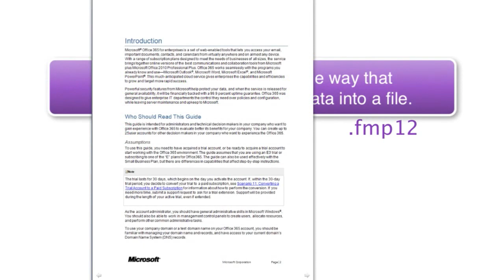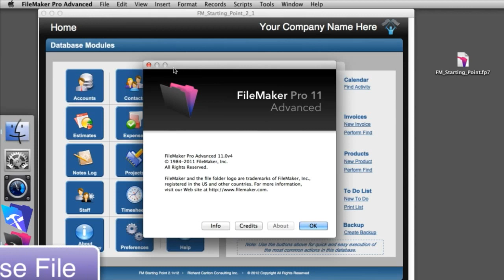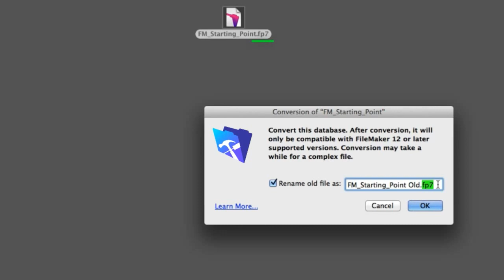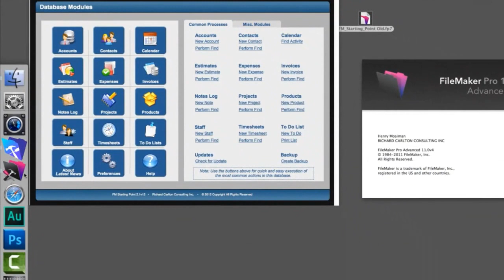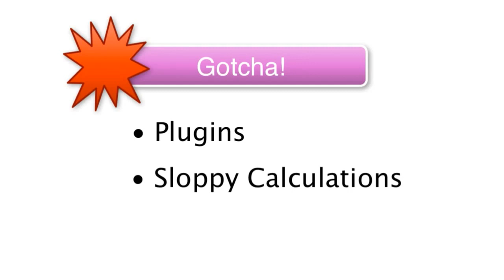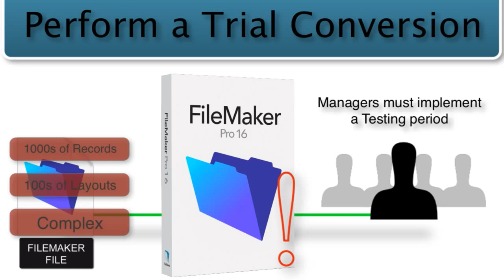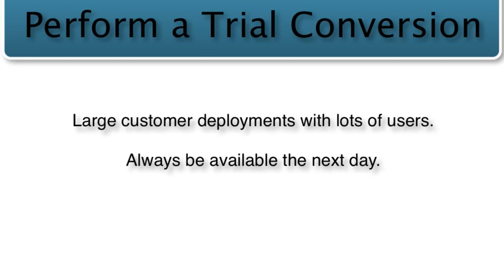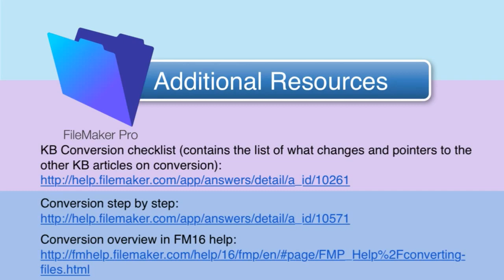How to Do a Conversion to FileMaker 16 or 17 | FileMaker Pro Videos | FileMaker Training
Daily Open Q&A with FileMaker Experts.

Questions about Installation, Upgrading, Purchasing or How to make
FileMaker work for you in your company to increase ROI.

Video is an electronic medium for the recording, copying, playback,
broadcasting, and display of moving visual media.

FileMaker is a cross-platform relational database application from
Claris International

Customer relationship management, processes implemented to
manage a company's interactions with customers and prospects

Experience Richard's dynamic and exciting teaching format, while
learning both basic, intermediate, and advanced FileMaker
development skills. With 30 years of FileMaker experience and a long
time speaker at FileMaker's Developer Conference, Richard will teach
you all the ins and outs of building FileMaker Solutions.
The course is 60 hours of video content!  Transform your business
with the FileMaker Platform.

Richard has been involved with the FileMaker platform since 1990 and
has grown RCC into one of the largest top tier FileMaker
consultancies worldwide.

Richard works closely with RCC's staff: a team of 30 FileMaker
developers and supporting web designers.

Richard has been a frequent speaker at the FileMaker Developers
Conference (Claris Engage) on a variety of topics involving FileMaker
for Startups and Entrepreneurs, and client-server integration.

Richard is the Product Manager for FM Starting Point, the popular and
most downloaded free FileMaker CRM Starter Solution.

Richard won the 2015 Excellence Award from Claris International
(Apple Inc) for outstanding video and product creation, leading to
business development.

RCC, FileMaker Videos, and FMTraining.TV are headquartered in
Santa Clara, CA.

FileMaker Pro is a simply powerful software used to create custom
apps that work seamlessly across iPad, iPhone, Windows, Mac, and
the web

aining

FileMaker 19 Video Training Course Introduction-FileMaker 19
CbN3Sr7yn6weIyIofDoML&index=2&t=1s

FileMaker 19 New Release - Top 10 Need To Know Items in
Q_rHl8G-LP4gSVl7mvO-Zq&index=2&t=0s

FileMaker Purchasing Options-FileMaker Training-Best Way To
CbN3Sr7yn6weIyIofDoML&index=3

A database management system (DBMS) is a computer software
application that interacts with the user, other applications, and the
database itself to capture and analyze data

Learn how to use FileMaker to create an app with the FileMaker
Training Series

Join us for live training
 on Twitch daily at 1pm Pacific